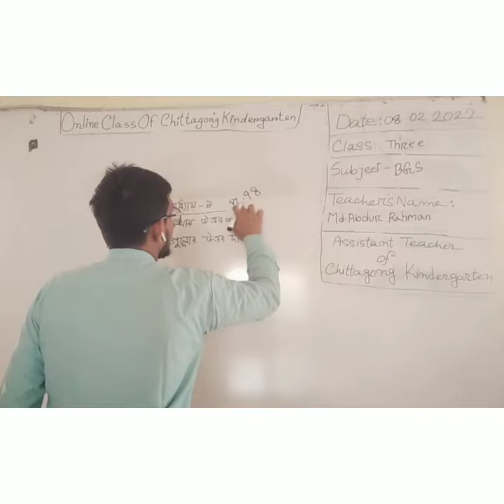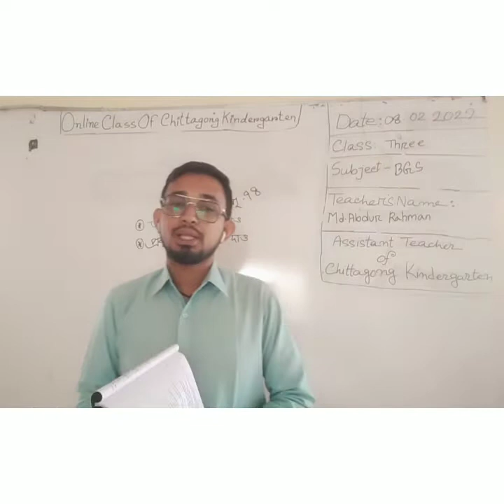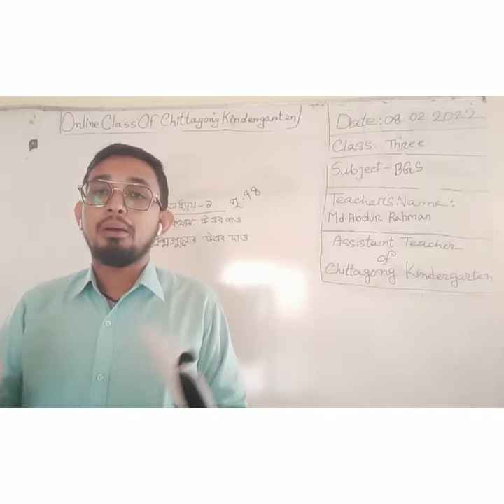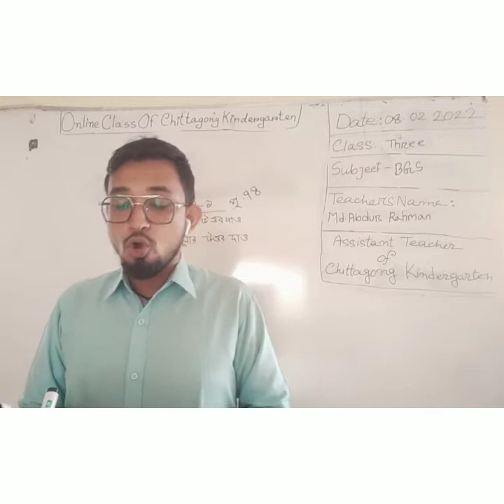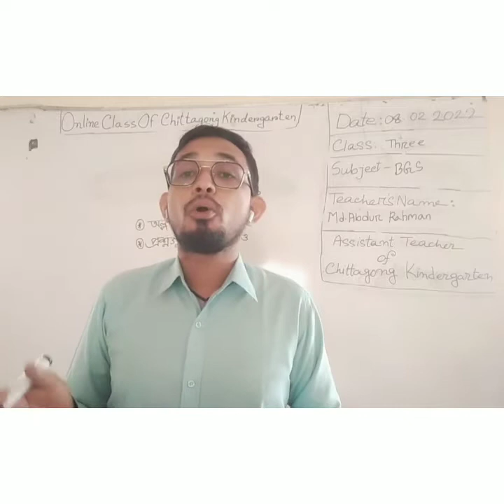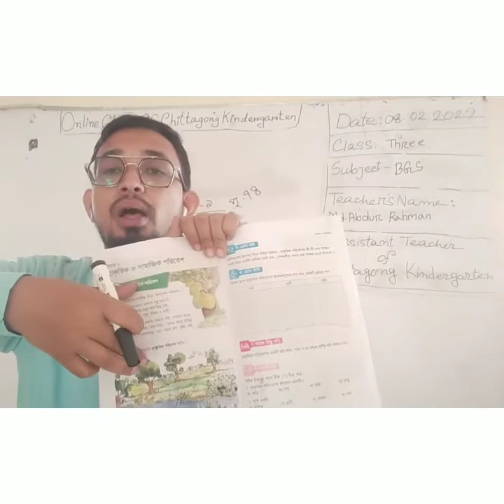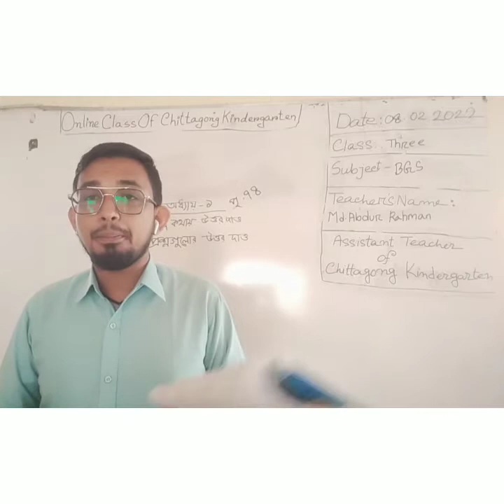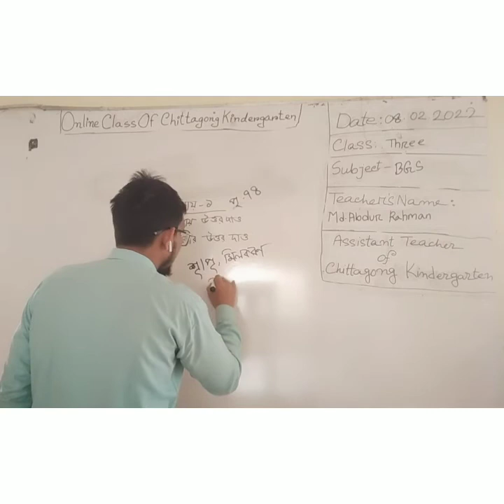08 February 2022, Class Three BGS